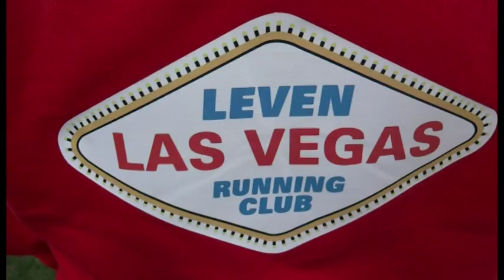The Hartley Cup Team Relay 2014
Endless numbers of runners and clubs gathered in Anstruther on 16 November 2014 for the Hartley Cup, organised by Anster Haddies. The winning male team were Leven Las Vegas, closely followed by Falkland Trail Runners - the Psycho Squirrels.